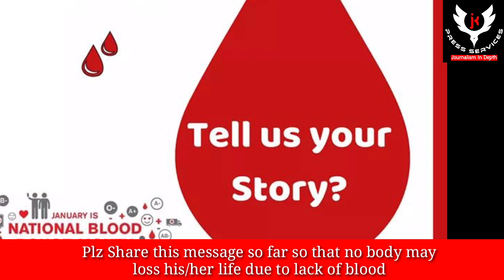Give blood, Save life. A donation of blood means a few minutes to you ,but a lifetime for somebody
You don't need to have a medical degree to save a life, just a fair degree of humanity. Give blood, save life. A donation of blood means a few minutes to you, but a lifetime for somebody else.

By JK PRESS SERVICE
For any feedback